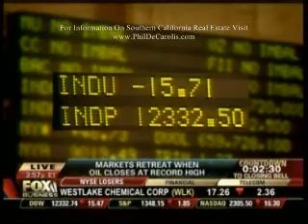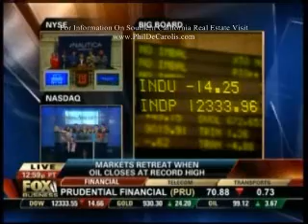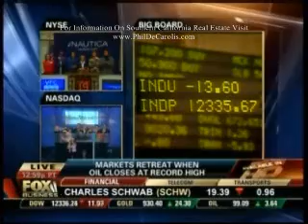2/19/2008- Part 5 Ron Paul Advisor Peter Schiff On FOX